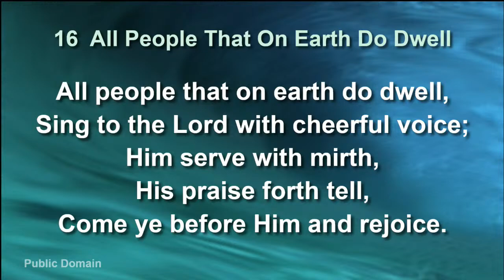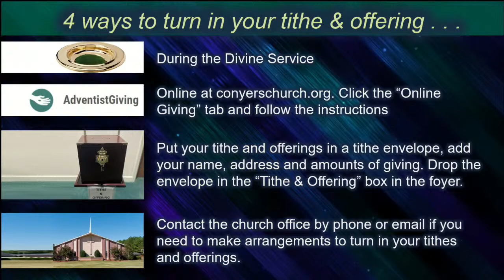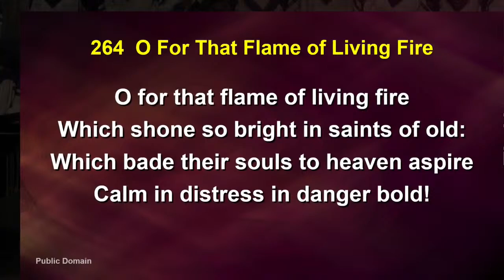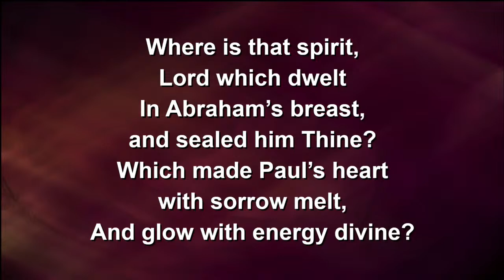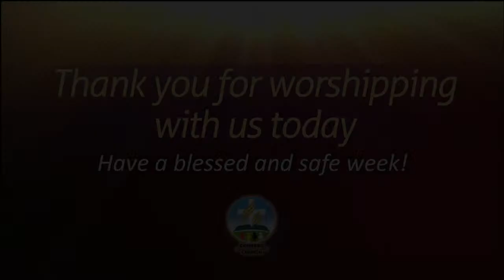"The Call To Living and Dying As Disciples"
Welcome to Conyers SDA Church. Today, Pastor Curtis Fox returns to the pulpit and he will bring us the Word "The Call To Living and Dying As Disciples". We pray that you will be blessed by this message.

• Conyers Seventh-day Adventist Church, 3001 Old Salem Road, SE, Conyers, GA 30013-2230
• Senior Pastor: Dr. Curtis Fox | Head Elder Nathan Fowler | Assistant Head Elder Wayne Martin